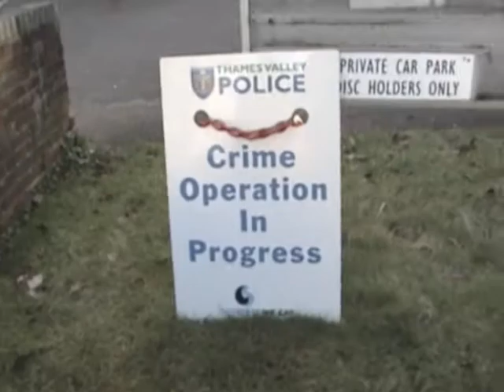High Wycombe The Official Movie Trailer